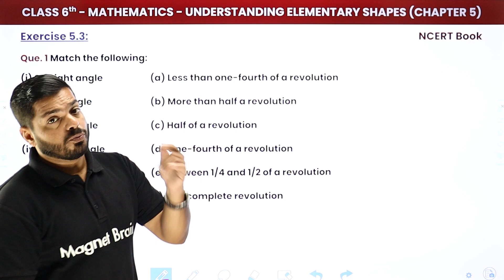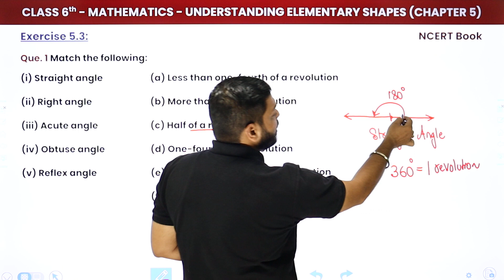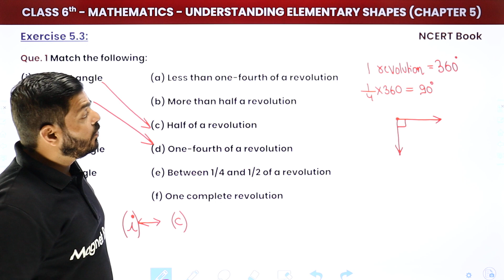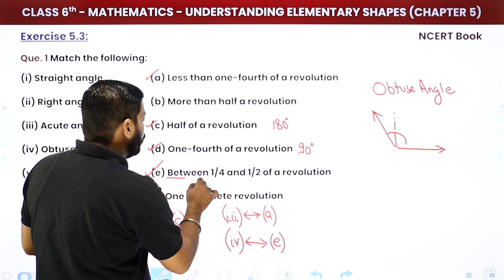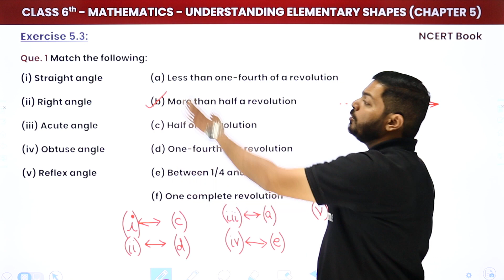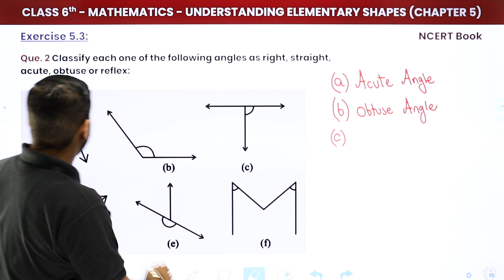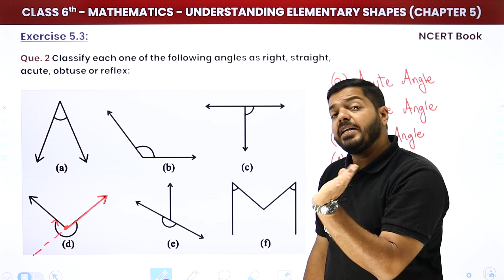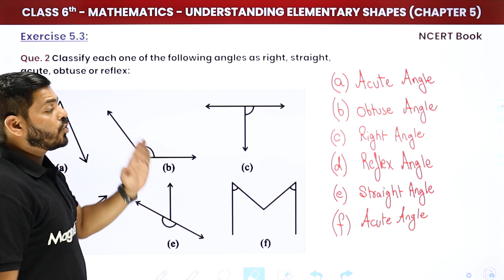Understanding Elementary Shapes - NCERT Exercise 5.3 | Class 6 Maths Chapter 5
✔️ Class: 6th
✔️ Subject: Maths (NCERT)
✔️ Chapter: Understanding Elementary Shapes (Chapter 5)
✔️ Topic Name: NCERT Exercise 5.3
✔️ Topics Covered In This Video (By Abhishek sir ): Discuss NCERT Exercise 5.3 of Chapter 5 Understanding Elementary Shapes of Class 6 Maths.
00:00 Introduction: Understanding Elementary Shapes
01:36 Question 1: Exercise 5.3: Chapter 5
12:25 Question 2: Exercise 5.3: Chapter 5
20:13 Website Overview